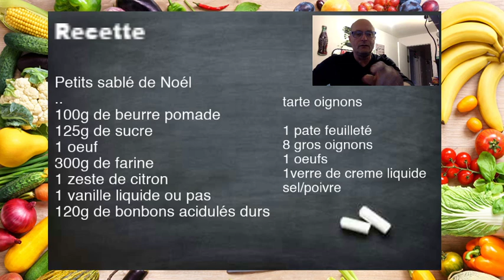Temps fort : DIRECT--Mardi-16h30--Tarte à l"oignons-